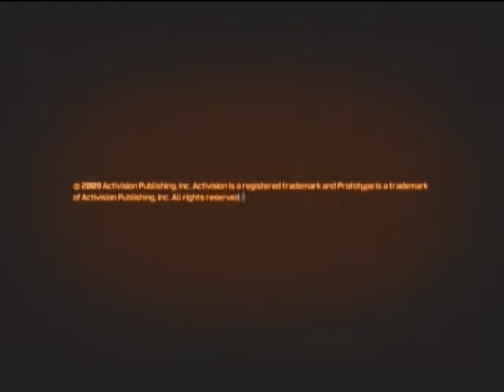[BFG] Prototype [S8][P1]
When will it end?! It won't...